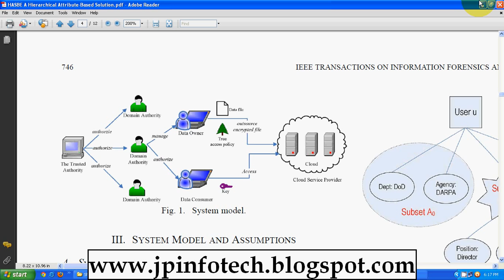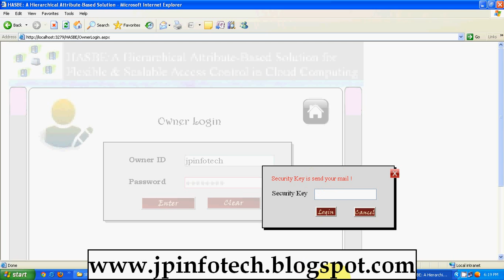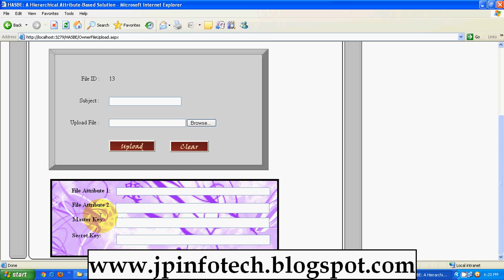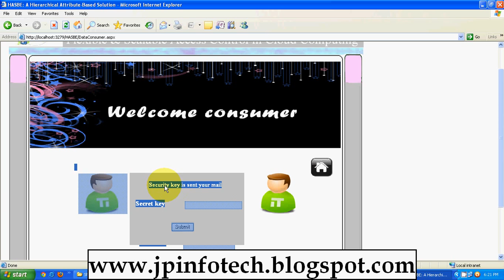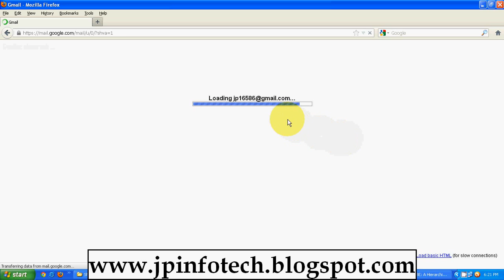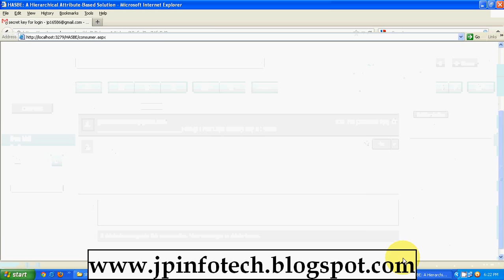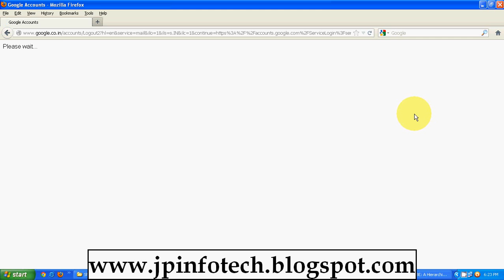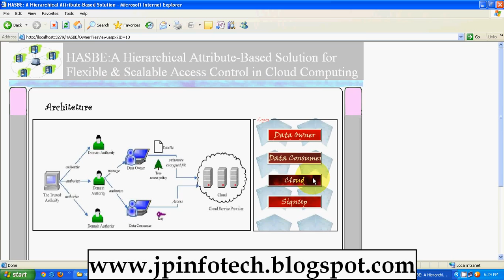A Hierarchical Attribute-Based Solution for Flexible and Scalable Access Control in Cloud Computing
IEEE Base Paper Title: HASBE: A Hierarchical Attribute-Based Solution for Flexible and Scalable Access Control in Cloud Computing.
Implementation Code: C#.net.
Frontend: ASP.NET, CSS, JavaScript.
Database: SQL SERVER.
IDE Tool: VISUAL STUDIO.
Cost (In Indian Rupees): Rs.3000/